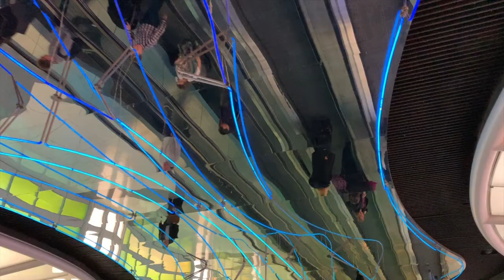Carl Jung & Analytical Psychology: What Is A Jungian Image?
The word image is usually taken to mean a visual picture, but the Jungian image encompasses everything from thoughts and emotions to moods, flashes of insight, and sudden inspirations. Of course, our dreams and stories from myths are some of the most complete images since they are deeply archetypal as well. I talk about this sort of stuff in this video.

The unconscious communicates with the ego through these images.

It's important to know what's going on with our psyches because otherwise we would have no self-knowledge and would keep blundering around making dumb moves all the time.